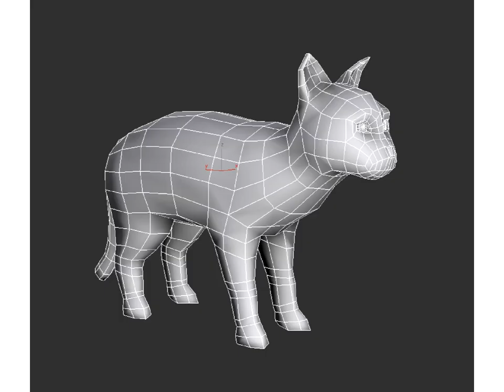[YTP] the cat show episode pi: miluk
Now with extra yes

Original Upload Date: Feb 25, 2024
==OTHER ACCOUNTS==
Scratch: DaveTheBaby
Main YT (15+): DolanTehDukkeh